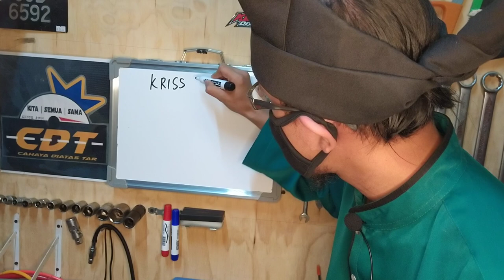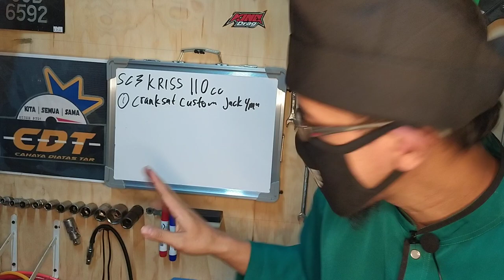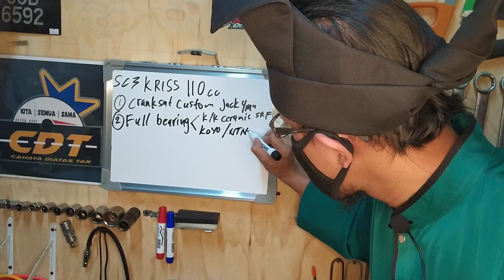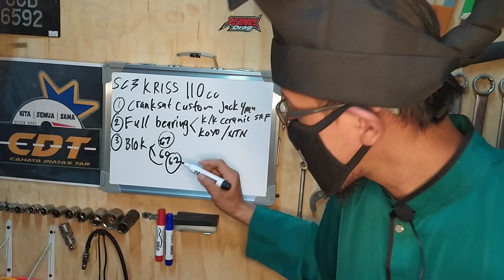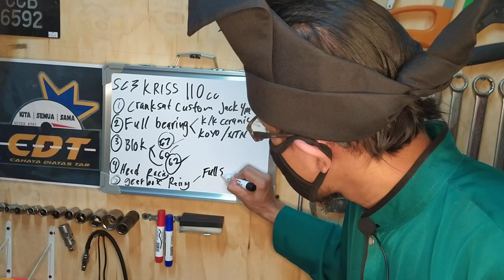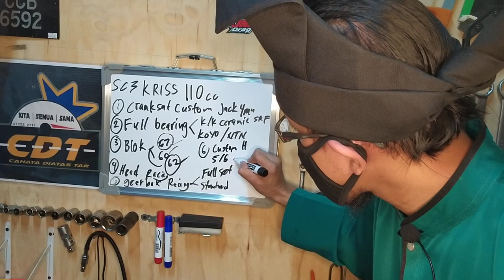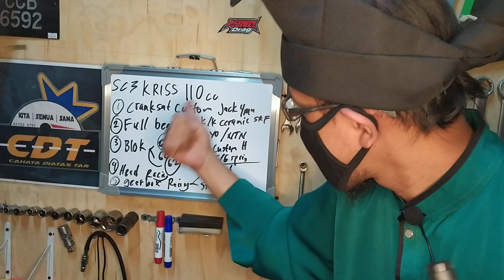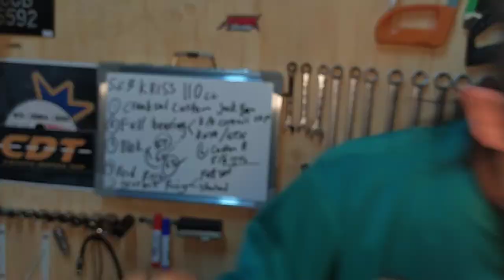RESEPI LAJUKAN KRISS 110 | SPEC CDT 3